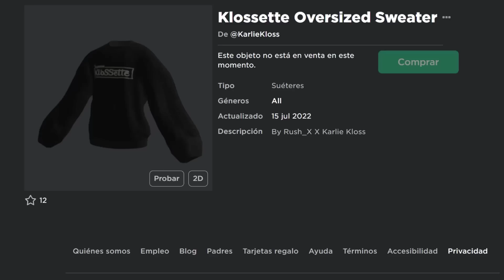CONSIGUE KLOSSETTE OVERSIZED SWEATER GRATIS en ROBLOX | EVENTO FASHION KLOSSETTE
¡Karlie Kloss llegó a Roblox con su nuevo evento llamado Fashion Klossette Designer showcase!
Con este evento podes conseguir accesorios gratuitos provenientes de distintas experiencias de Roblox.

❧ Al día de hoy ¿Se puede obtener este item?
EL EVENTO HA TERMINADO. Ya no se puede conseguir el sweater oversized negro

❧ ¿Cuál es el juego/experiencia del video? [EVENTO TERMINADO - EXPERIENCIA PRIVADA]